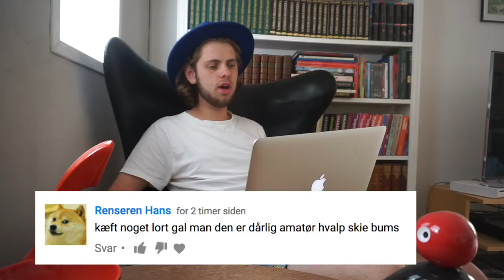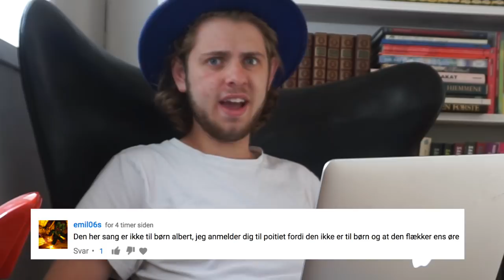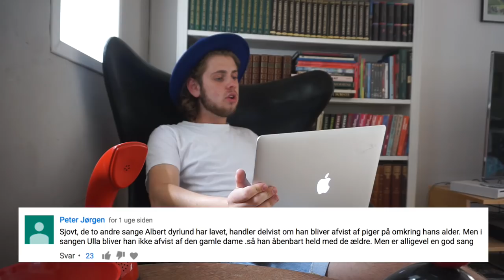LÆSER HATE KOMMENTARER